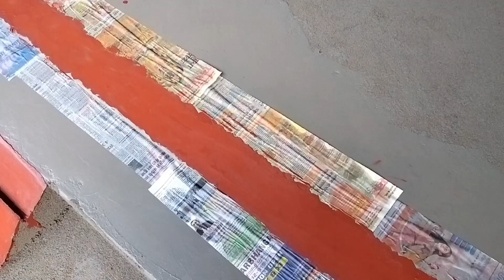पूरा काम का वीडियो | pura Kam ka video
काम का वीडियो | pura Kam ka video ||